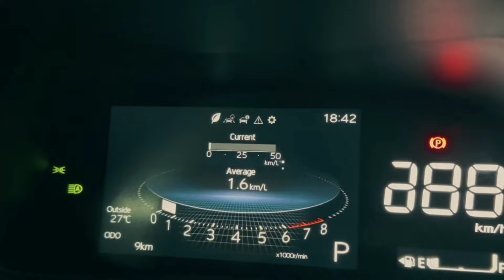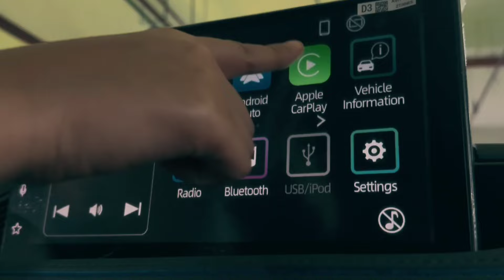Toyota Taisor SUV Launch | Toyota SUV under Rs 5 Lakh | Toyota Fronx SUV🔥Upcoming Toyota Car In 2024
upcoming suv cars in india 2024,new micro suv cars in india,upcoming suv in india, upcoming suv in india 2024, micro suv 2024, upcoming cars, upcoming cars in india 2024,upcoming suv cars in india 2024